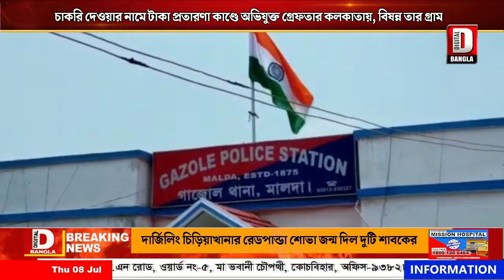চাকরি দেওয়ার নামে টাকা প্রতারণা কাণ্ডে অভিযুক্ত গ্রেফতার কলকাতায়, বিষন্ন তার গ্রাম